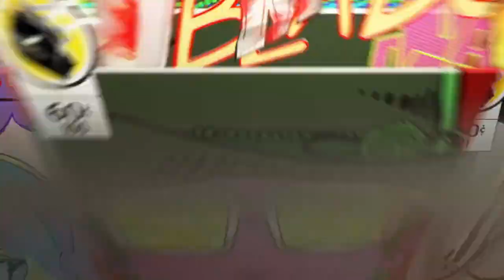AUG Insanity*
No fill Plunder Trios levelling up AUG, wind up in funny grudge match. Helicopter was gunning for me!